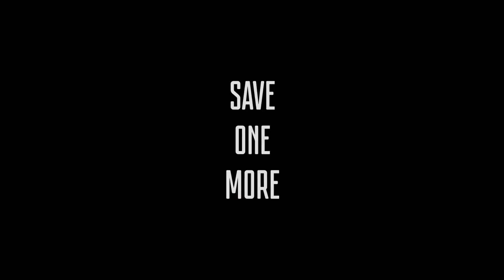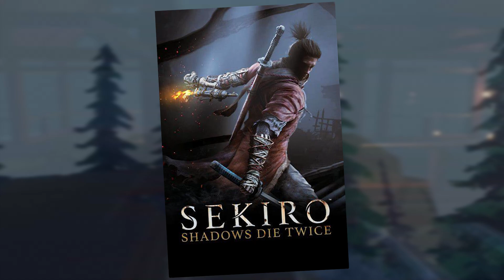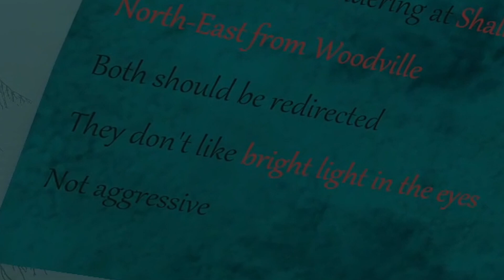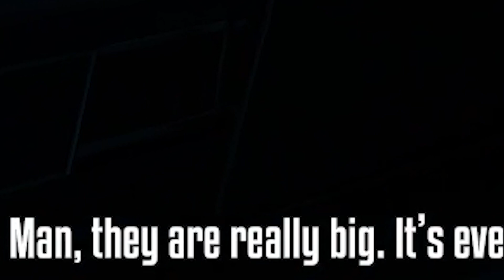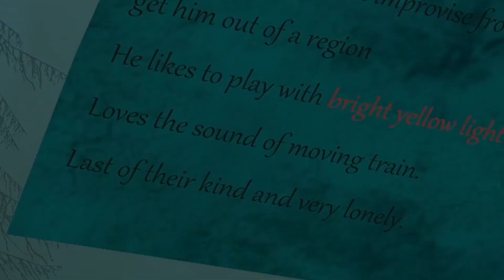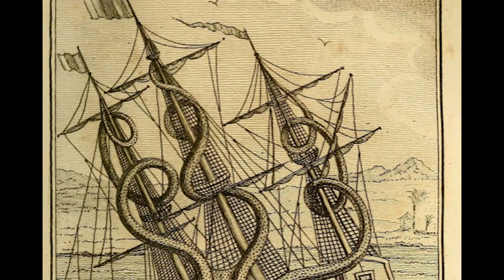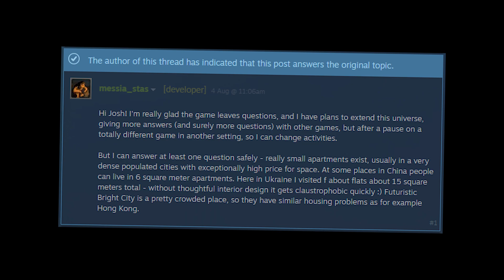TITAN CHASER - A Great, Yet Somewhat Missed Opportunity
A review of Titan Chaser, released by Stas Shostak on February 2021.

00:00:00 - Intro
00:00:54 - Prologue
00:03:51 - Gameplay
00:10:23 - Gameplay (The Meh)
00:15:16 - Spoilers Are Over
00:17:40 - Final Thoughts